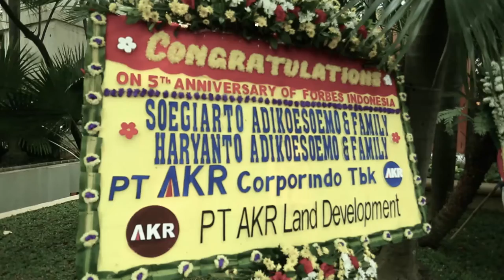Forbes Indonesia 5th Anniversary Private Dinner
Trailer of Forbes Indonesia 5th Anniversary Private Dinner that was held on September 22 of 2015, in the Dharmawangsa hotel, in Jakarta.

Some 100 guests joined this private dinner to celebrate Forbes Indonesia Fifth Anniversary, including billionaires, tycoons, corporate leaders and cover story subjects.

The evening's festivities were co-hosted by Dr. Tahir and Maria Lukito, with special guests Michael Perlis, President of Forbes Media LLC, and William Adamopoulos, President of Forbes Asia.
Sponsors included The Hundred, Bika furniture, Astrolabe wines and Pantja Artha Niaga.